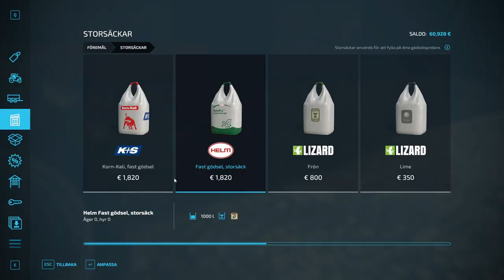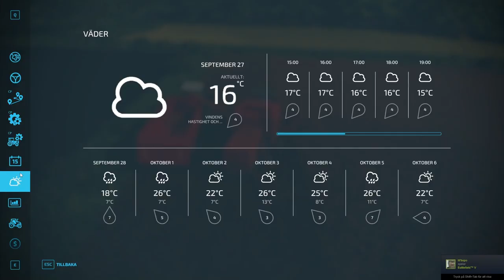Sow Barley & Canola [Pig Farm Ep 4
Today I sow barley & canola on my grandfather's old pig farm